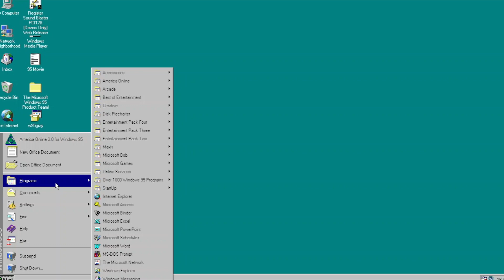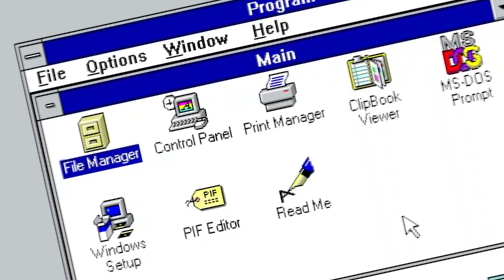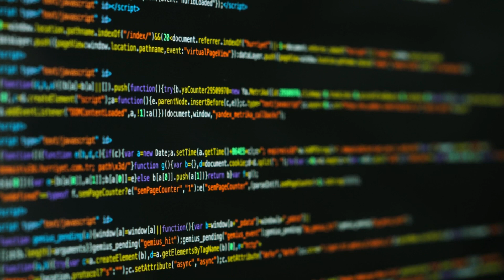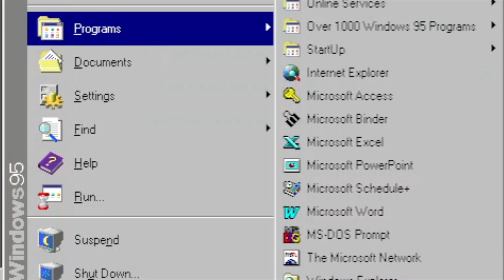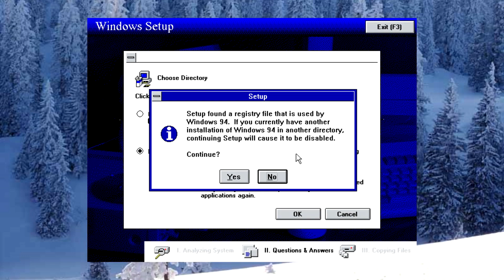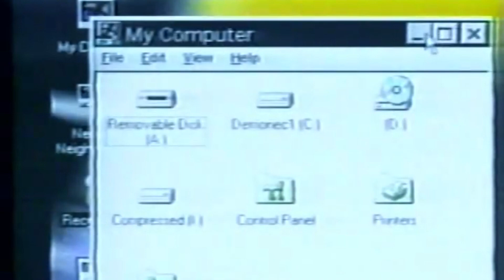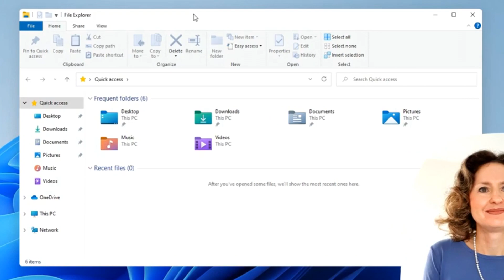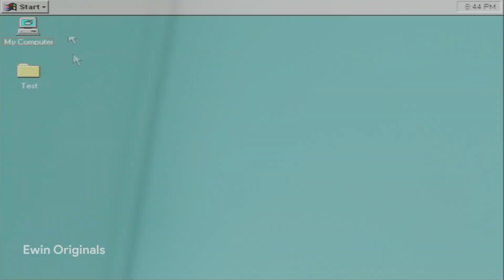Why Windows 95 Revolutionized Computer History (ft. @WindowsOnWindows )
Windows 95 is one of the operating systems that change the computer industry and terms so much that it influences some core components in Windows and other operating systems. How does that happen? Who is the person behind the most recognizable item? Why the world is such a congratulate? Here with me and MajorSky17 from Windows on Windows will explain to you from the beginning to the legacy.

Everything Windows is a work of technology-based channel that focused on Windows theme/topic, Everything Windows is a division channel from Thingmedia, Inc., If you would like to make a sponsorship, product placement, video featuring, educational purpose, and collaboration, please contact us at asalsubscribe (at) gmail.com